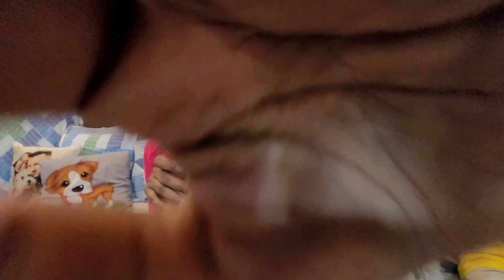Goan Wild Berries (CHUNNA)